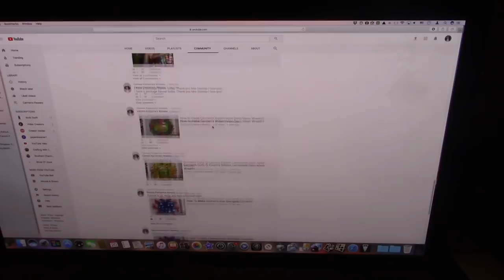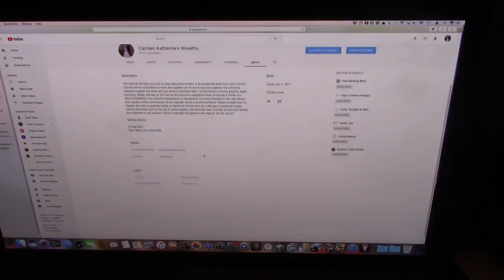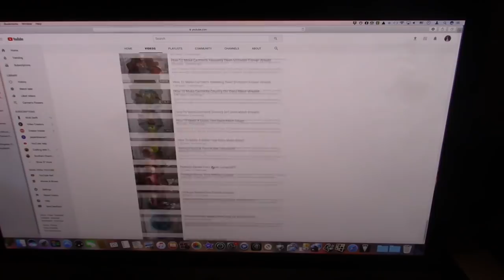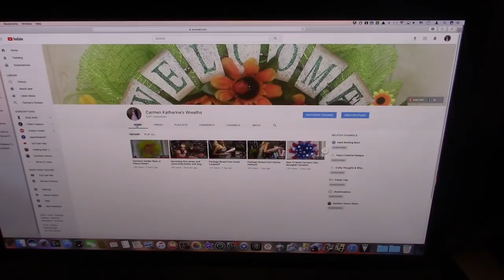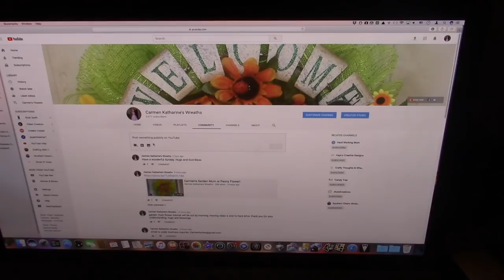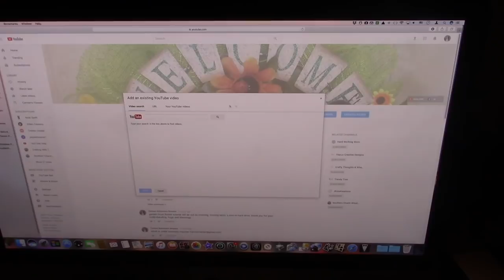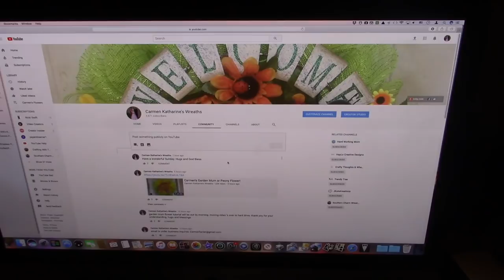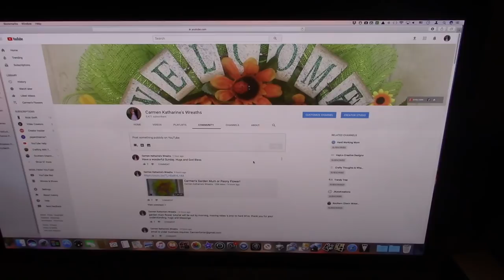10 minute class on how to access my community page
This video is about 10 minute class on how to access my community pageAll illustrations, artwork, graphics, logos, animation, design, and text on this site are the exclusive copyrighted works of Carmen K Fanter, ALL RIGHTS RESERVED. Please consider that it is cheaper and safer to purchase, lease, or license art directly from the artist than to download images without permission and run the risk of costly litigation, and attorneys fees!